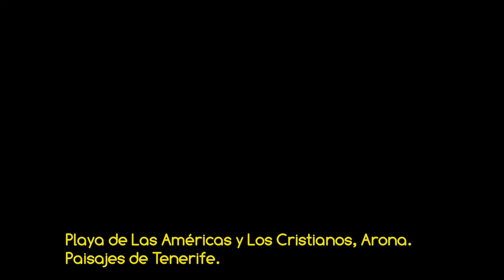VSC - Playa de Las Américas y Los Cristianos, Arona - Paisajes de Tenerife HD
Vídeo de la serie VOLANDO SOBRE CANARIAS reconociendo las playas de la costa de Arona, en el sur de la isla de Tenerife, en la zona entre Playa de Las Américas y Los Cristianos, sobre las playas del Camisón, Las Vistas y de Los Cristianos, amenizado con música libre de derechos del grupo Vibe Tracks  "Take You Home Tonight", MÁS VÍDEOS Y FOTOS AÉREAS DEL ARCHIPIÉLAGO EN LA WEB DE FOTOS AÉREAS MAS COMPLETA DE CANARIAS.